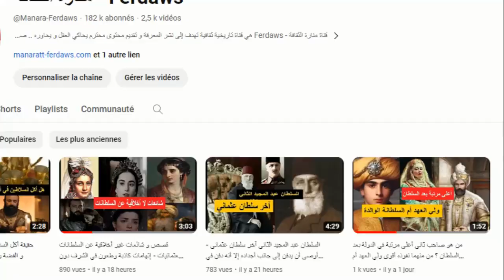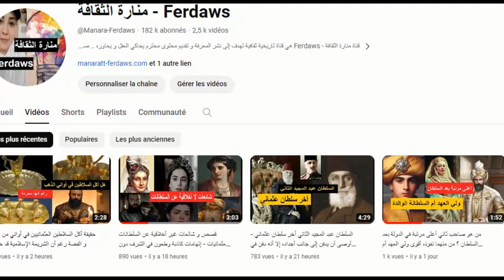جودا باي الجزء 5 : ألقاب الإمبراطورة السبعة خلال فترات حكم زوجها جلال أكبر و إبنها جهانكير